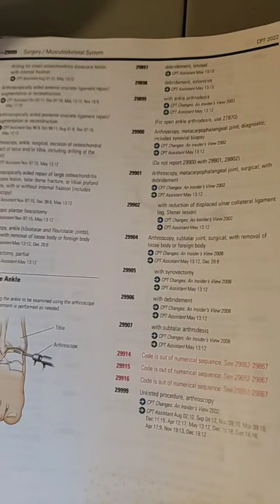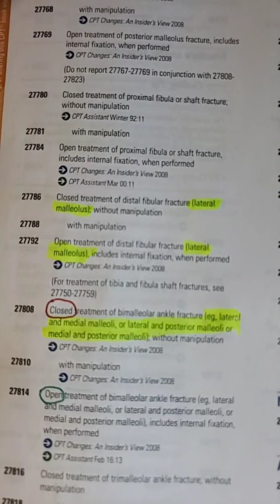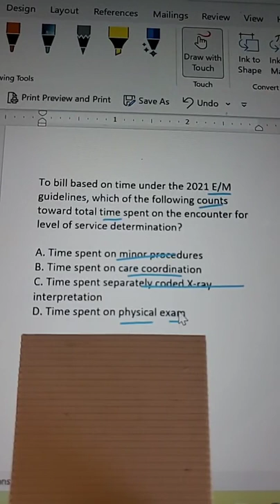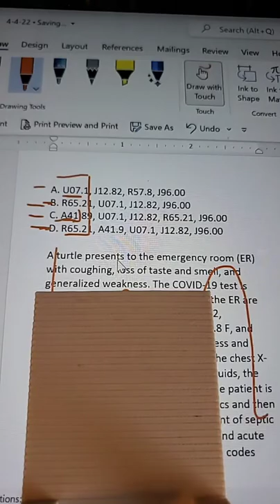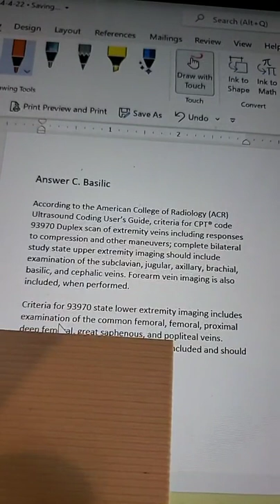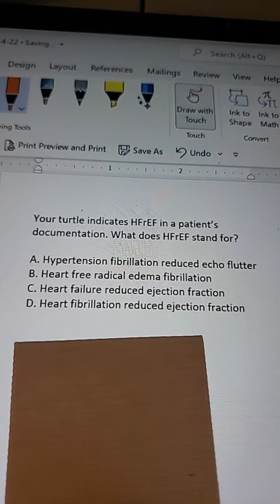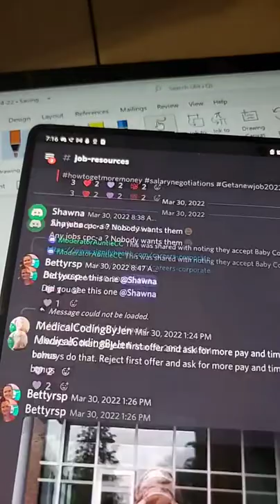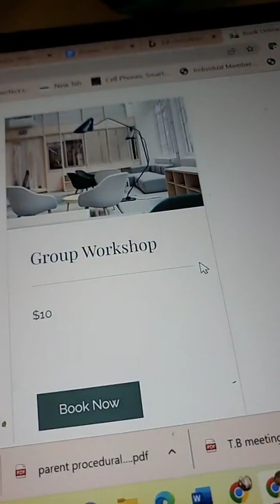REPEAT LIVE 4-15-2022 Practice medical coding exam examples & how to prep CPT book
I have a ton of TikTok vids on what to expect for CPC and what strategies will help. I also mentor for free. I do daily LIVES for q & a ton on TikTok. 60 sec vids on how too. Come join us. Just search key terms CPC, you will find me. Same profile pic.

The BAD method.

1.Boxing codes
2.Array...fixing sequencing issue.
3.Distinguish or Denote key terms.

Its what I teach in LIVES on TikTok